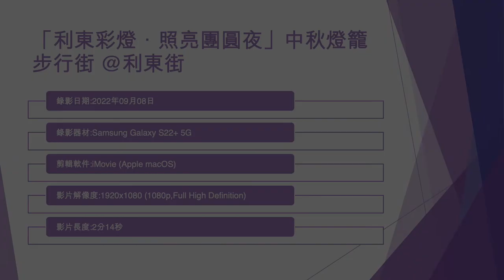「利東彩燈．照亮團圓夜」中秋燈籠步行街 @利東街 - 2022年09月08日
錄影日期:2022年09月08日
錄影器材:Samsung Galaxy S22+ 5G
剪輯軟件:iMovie (Apple macOS)
影片解像度:1920x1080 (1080p,Full High Definition)
影片長度:2分14秒